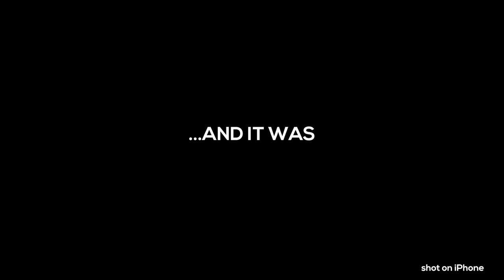REAL LIFE MARIO KART (and Robot Restaurant in TOKYO)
💰 Save $30 on your first rental with Airbnb when you use this link to signup

OUR GEAR:
My Main Camera
My Vlog Camera
My fav Lens
Don't Travel without this
Make you pics stand out

SEND STUFF TO:
Dave and Kate
1409 S Lamar St #832